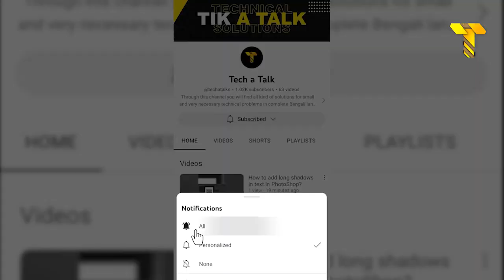Low budget boom Mic for mobile | YouTube Videos 2023 । কম বাজেটে মোবাইলের জন্য বুম মাইক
এই চ্যানেলে আপনারা যে কোন রকম টেকনিক্যাল সমস্যার সমাধান পাবেন, আপনারা আপনাদের টেকনিক্যাল সমস্যার কথা কমেন্ট করে জানাতে পারেন, মোবাইল, ল্যাপটপ, কম্পিউটার, ট্যাব, যে কোন মোবাইল এপ্লিকেশন এর টেকনিক্যাল খুটিনাটি সমস্যার কথা কমেন্টে জানান, আমরা ভিডিও বানিয়ে আপলোড করব
Through this channel you will find all kind of solutions for small and very necessary technical problems in complete Bengali language.
Computer Desktop, Laptop, Wifi Router, Mobile, Mobile App, Computer Software etc.
এই মাইকটি আপনারা অনলাইনে পেয়ে যাবেন, এছাড়াও যে কোন ইলেক্ট্রনিক্স মার্কেট এ ও পাওয়া যায়, ১০০০-১৫০০ টাকার মধ্যে পেয়ে যাবেন।